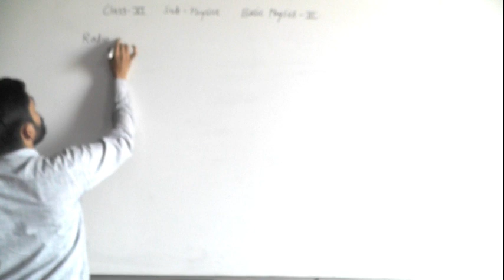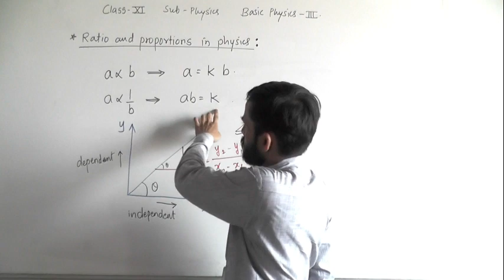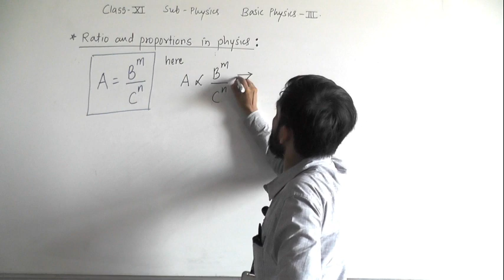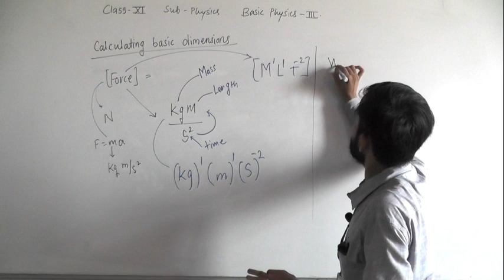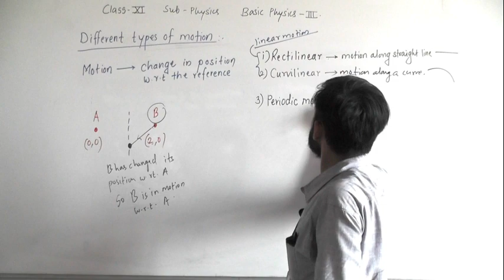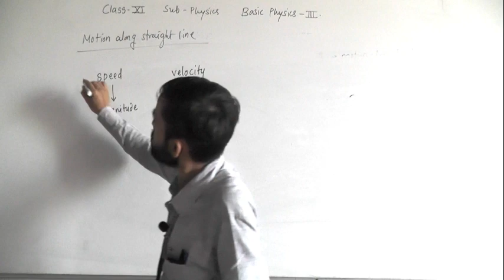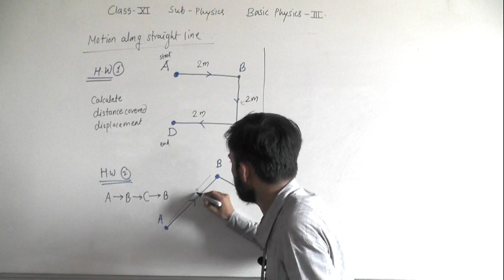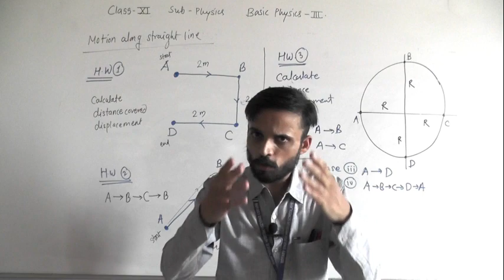XI BASIC PHYSICS Lect 3 By Marathe sir